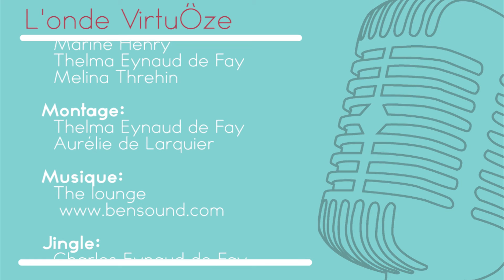L'onde VirtuÔze - Pernille Douvrain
Cette semaine, c'est Pernille Douvrain, MOF Gouvernante depuis 2015, qui nous a accordé une interview. Nous l'avons rencontré sur son lieu de travail, le mythique hôtel Negresco à Nice. L'occasion d'en savoir un peu plus sur ce métier à la définition parfois floue.